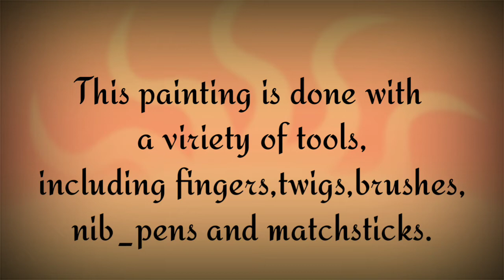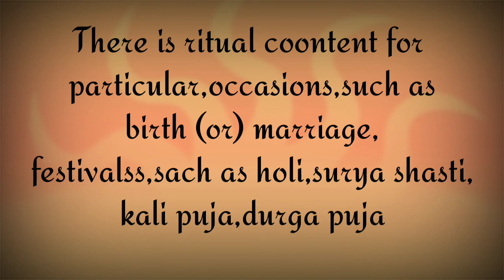Madubani art(part:0:1)//introduction of madhubani art//thoka chukka Art's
How to draw madhubani art(part:0:1)//introductionof madhubani art//thokachukka art. madhubani painting tutorial,how to make easy madhubani art,easy madhubani painting tutorial for beginners,madhubani painting of radha krishna,madhubani painting for beginnersabstract art painting ideas,easy madhubani painting,history of madhubani paintings,madhubani painting,best madhubani painting,painting tutorial,madhubani painting colours,mithila art. madhubani peacock design,:madhubani painting. easy steps for beginners.,madhubani durga painting,radha krishna madhubani.

..was. Thank you .